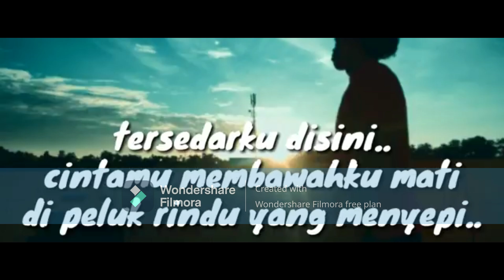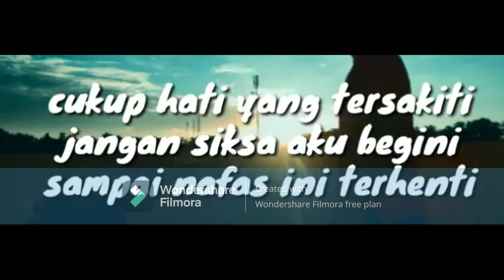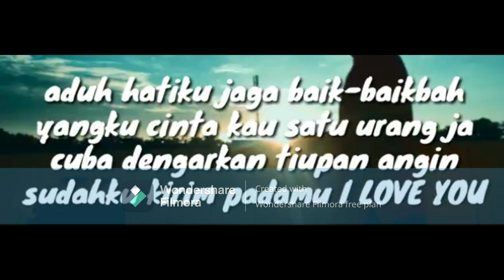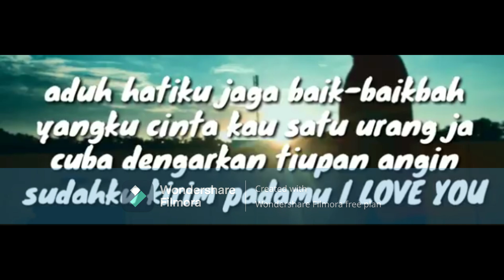TERTUNGGU ALDRO COVER